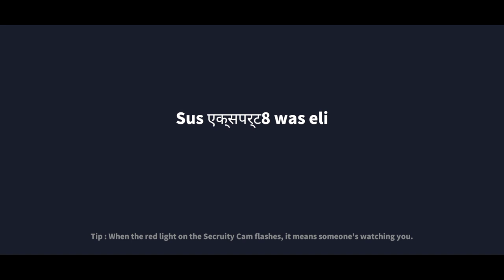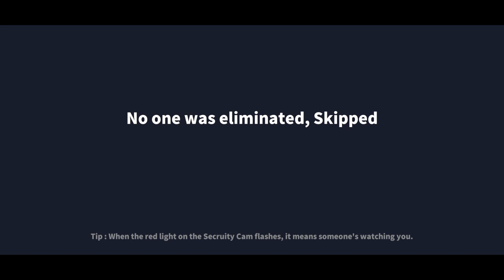MAE HYPNOTIST KA BHUKHA // unknown boy